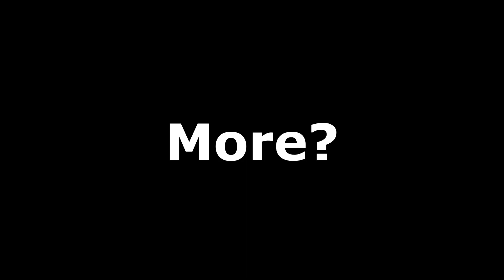"Skyrim New Years Surprise Pose I Guess????"